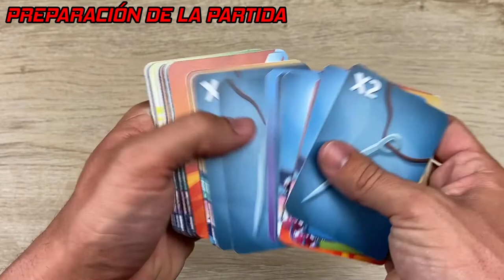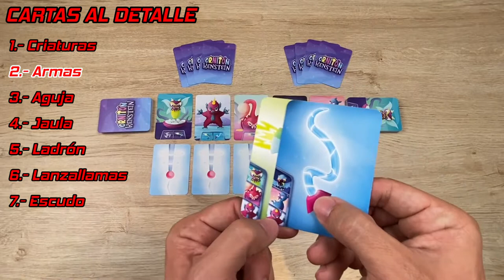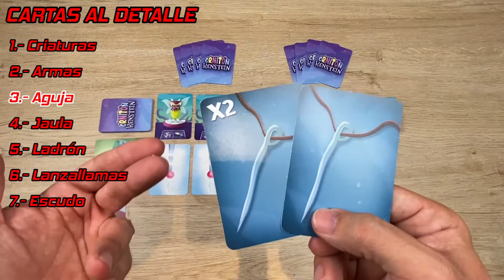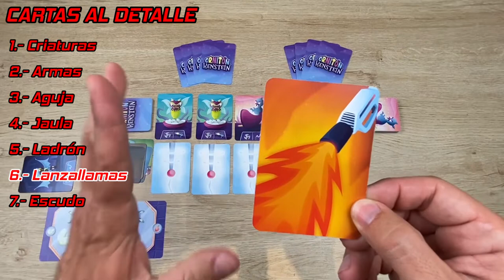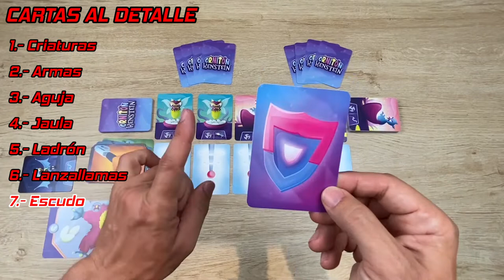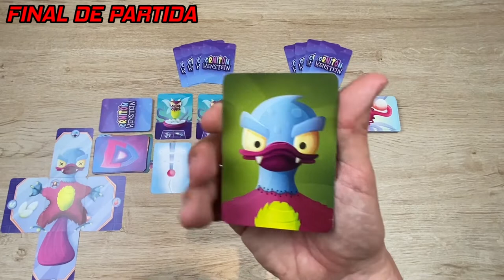⭕ Reseña y como se juega de... 🕷¡ORNITONKENSTEIN!🦂 | Juego de cartas 🃏 TRASNO GAMES | VERKAMI 🔝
Hoy os presentamos la reseña y el como se juega de... 🕷¡ORNITONKENSTEIN!🦂 Un juego de cartas 🃏 familiar actualmente en verkami de la editorial TRASNO GAMES.

En 🕷ORNITONKENSTEIN🦂 deberemos competir para crear y dar vida a nuestro propio monstruo  o mejor dicho, nuestro propio ORNITON, antes que el resto de jugadores. Para ello deberemos boicotear a los otros de monstruos así como protegernos de los ataques del resto ayudándonos de ciertas cartas especiales.

Para 2 hasta 5 jugadores, con una duración de unos  20 minutos y a partir de 10 años.

00:00 | Presentación
00:45 | Preparación
02:32 | Objetivo
02:51 | Desarrollo de la partida
03:51 | Cartas al detalle
07:31 | Final de partida
08:30 | Reseña